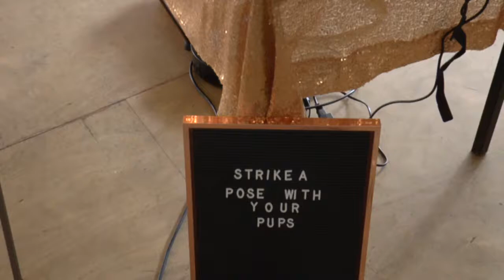Cafe 55 Dog Show ready for Green Screen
Please upload video of dogs with green screen for tests. Select Creative Commons as copyright. Could be blue. Links to stills might work. More from last Saturday during the week.